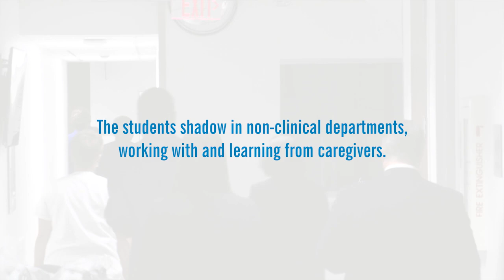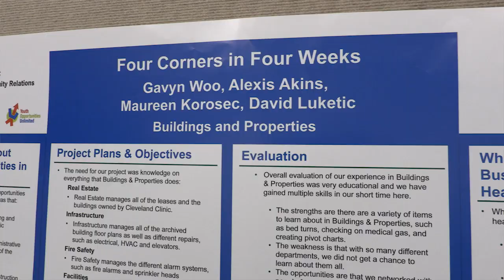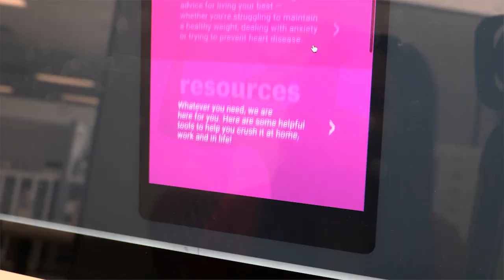Cleveland Clinic Louis Stokes Internship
For more information about the Center for Youth and College Education (CYCE), please

Cleveland Clinic Louis Stokes Intern, Reggie Eslick, shares his experience as a 2019 intern. During his experience, Reggie engaged with the CEO and other executive and senior leaders. He worked on special projects which enriched his learning about his career interests of marketing and business.